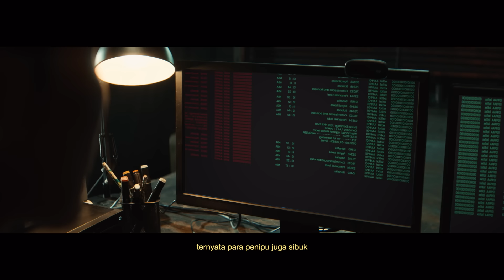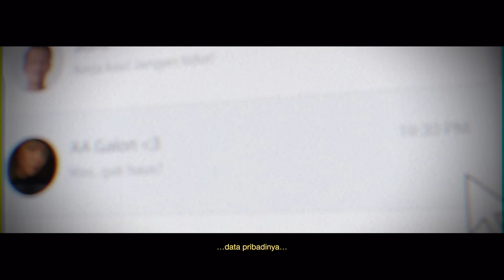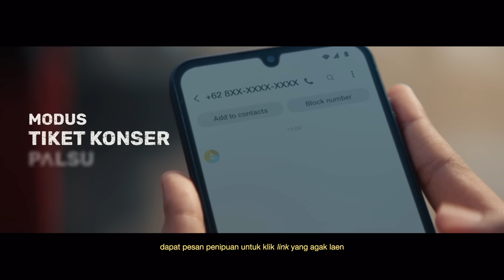Modus Penipuan makin 'Agak Laen' - Kasih Tau yang Laen, Kalau Don't Know? Kasih No!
Modus penipuan semakin 'Agak Laen'!

Sikap kita harus tetap sama!

Kalau “Don't Know? Kasih No!” dan jangan lupa kasih tau yang laen kalo ketemu modus penipuan!

X: @GoodLifeBCA | @XpresiBCA | @BankBCA | @KartuKreditBCA | @HaloBCA